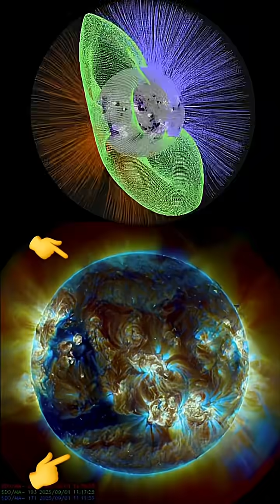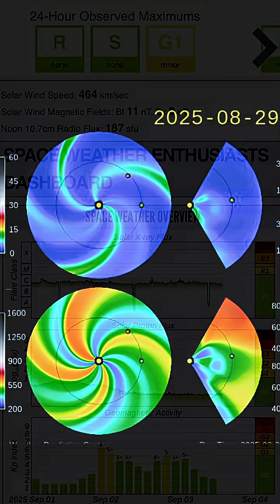CRAZY Coronal Hole‼️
September3 2025

Here is today’s quick update! @highlight Stay safe and healthy
Follow on Meta Also?? 👇👇👇